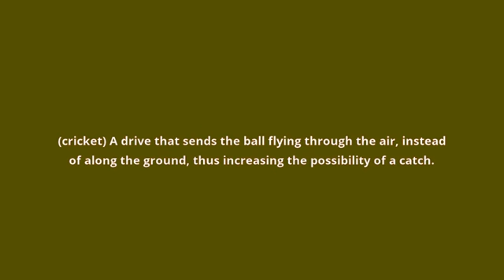what is the meaning of lofted drive